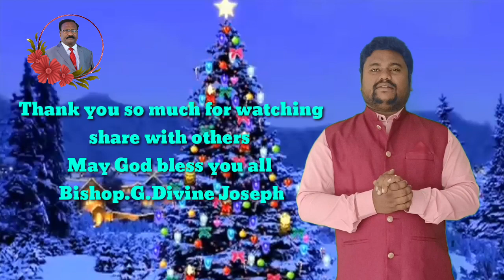2022 Christmas new song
2022 Christmas new song,